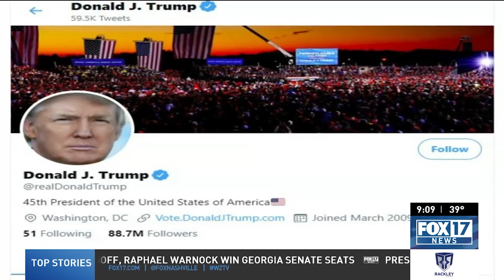Historian predicts raid at U.S. Capitol will change GOP: 'This is unprecedented'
President Trump supporters raided the U.S. Capitol building Wednesday, interrupting deliberations about President-elect Joe Biden’s victory.

For months, several members of the GOP have said they opposed the certification of the election results, including 29 Tennessee lawmakers.

Dr. Tom Schwartz, a history and political science professor at Vanderbilt University, said Wednesday’s events are a fork in the road for the Republican Party.

He said the party could become more moderate because of this, seeing things have gone too far. Or he says, it could intensify the party’s rhetoric.

Plus, 'Truly despicable' Tennessee lawmakers condemn Capitol protests that prompted lockdown

00:00 raid at U.S. Capitol will change GOP
02:30 Tennessee lawmakers condemn Capitol protests that prompted lockdown